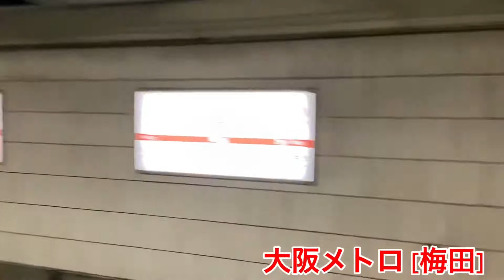大阪メトロ 御堂筋線&堺筋線【Osaka Point ラッピング】発着集